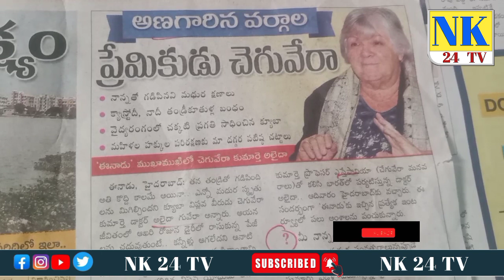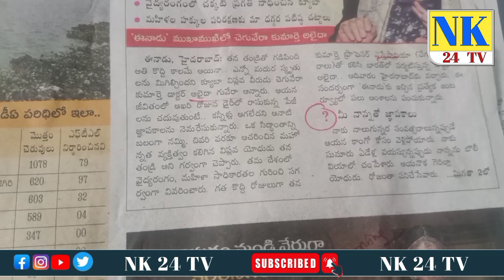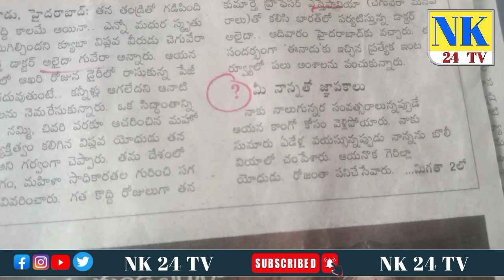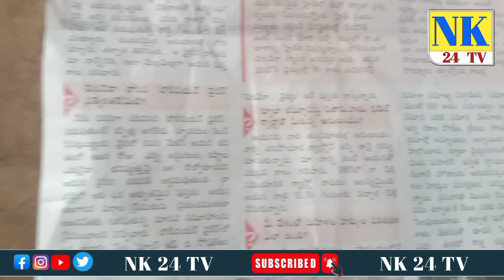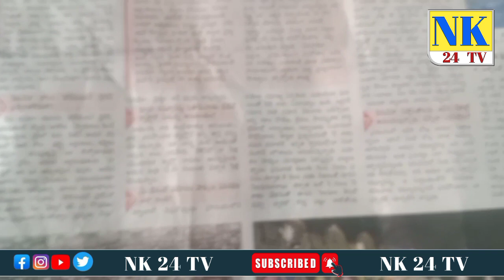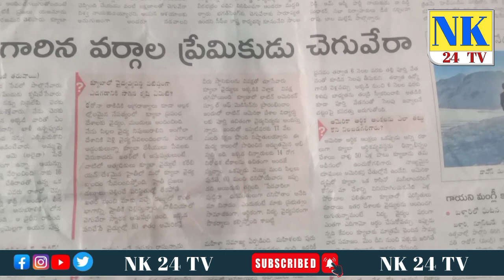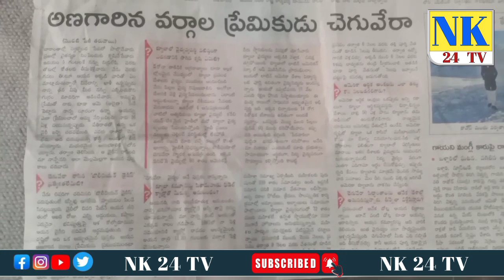||cheguevara daughter says about cheguevara revolution||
youth ican cheguevera#nk24tv#journalistsrinivas